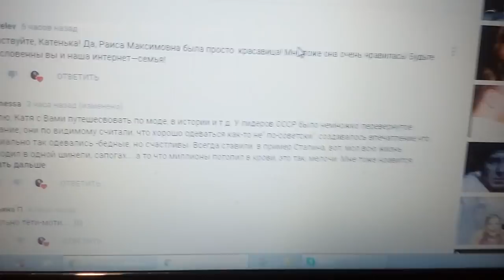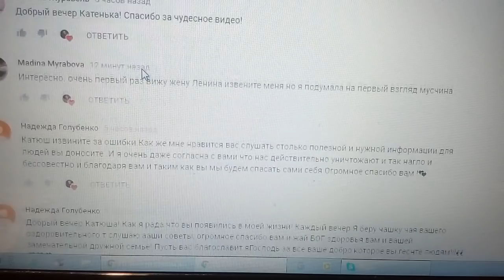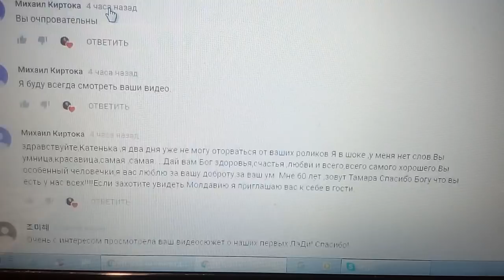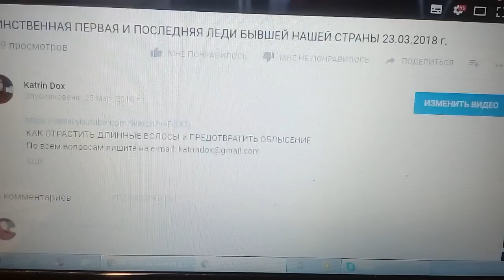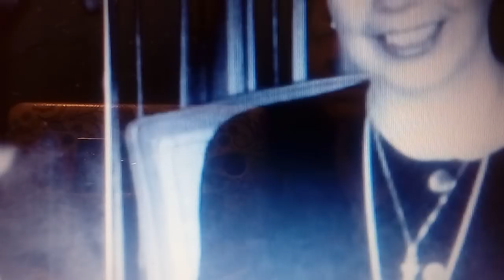ИНТЕРНЕТ-СЕМЬЯ В ЭФИРЕ И ДА, Я РАДУЮСЬ 24.03. 2018 г.